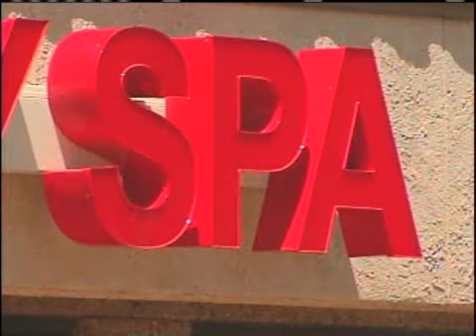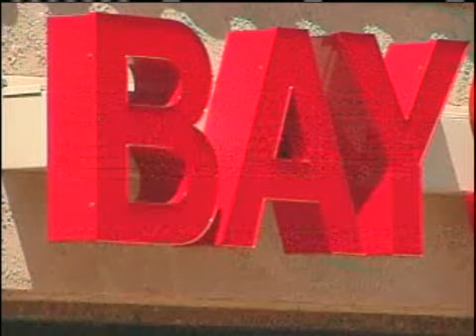Police Bust Prostitution Ring at Spa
Edmond investigators say men got more than massages at a metro spa.